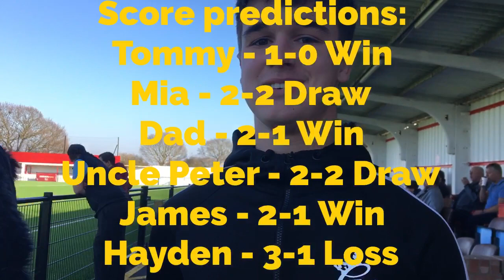Matchday Vlog #15 vs Bowers and Pitsea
Thank you for watching our Vlog this week hope you enjoyed it It was unfortunate to lose against Bowers and Pitsea but hopefully we can do much better and grab 3 points vs AFC Sudbury in our next game! COYB 🐝💛🖤

Thank you once again for watching please subscribe and like the video see you in the next Matchday Vlog at home vs AFC Sudbury Come On You Bees Keep the faith!!! 🐝💛🖤